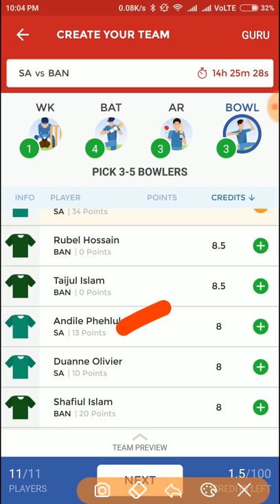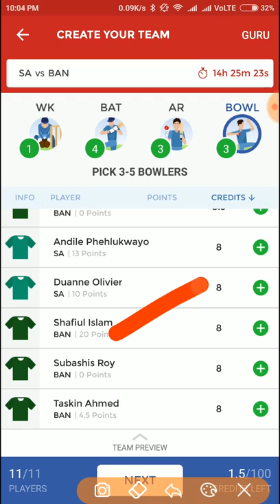South Africa vs Bangladesh(SA vs BAN), 2nd Test latest dream11 team 100% fix. confirm fantasy team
SA vs BAN 2nd Test Bangladesh tour of South Africa, 2017